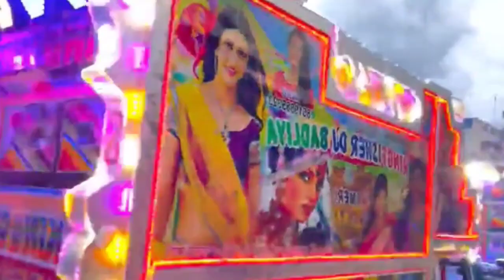Jane Meri Janeman ! Bachpan ka Pyar mera Bhul Nahi Jana Re ! Kingfisher !! Hindi Remix Dj Song